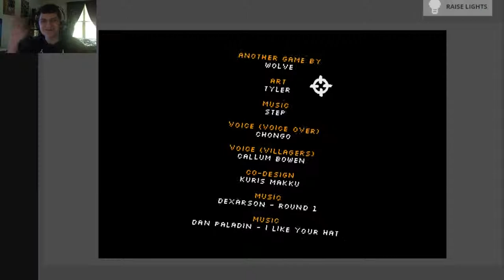Video Game The Game: IT'S SO EPIC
Hey fellow reconers! Just watch and enjoy the EPICNESS THAT IS VIDEO GAME THE GAME!